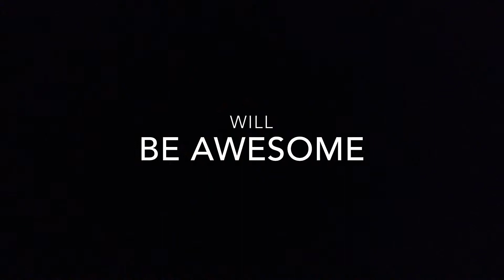Awesome sauce FAKE trailer